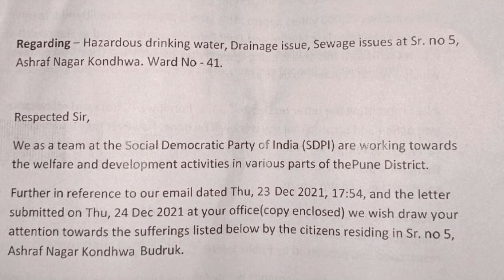Kondhwa Problems | Contaminated Water | Illegal dumping scrap trucks. Dilawar Sayad | SDPI TV10 Pune